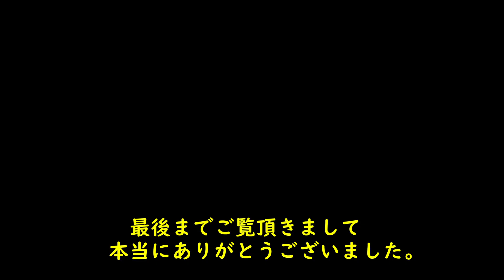オリビアを聴きながら オカリナ演奏 奏でよう！オカリナを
第３回奏でよう！オカリナを（発表会）
23.11.11（土）いたみホールにて

【Y.Sさん】
オリビアを聴きながら
作詞・作曲：尾崎亜美

使用楽譜：オカリナで吹くフォーク＆ニュー・ミュージック　ヤマハ
　　　　　（監修　林弘子）

オルゴール 癒しのオルゴール 中北音楽研究所 夢の扉
   https:/ /youtu.be/q__3FVgvilQ